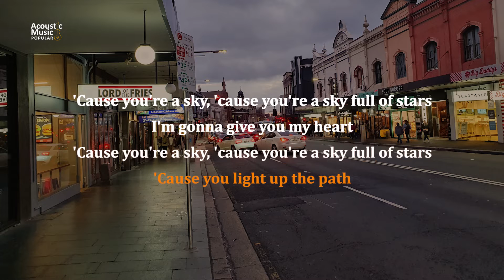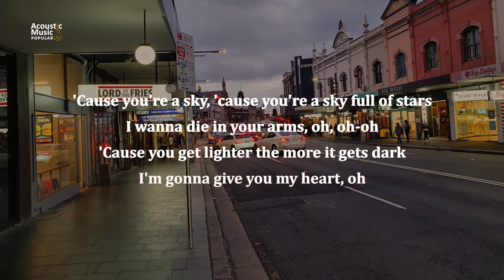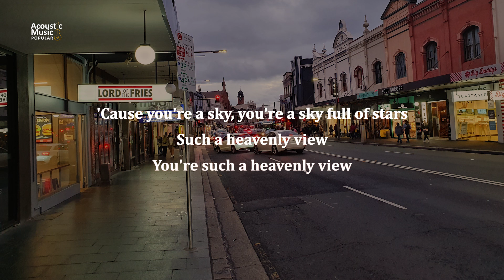Coldplay - A Sky Full Of Stars (Piano Karaoke and Lyric)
I wanna die in your arms, oh, oh-oh

Original Song by : @coldplay